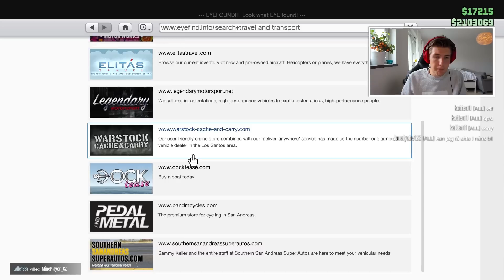GTA ONLINE - EN TILL NY PANSARBIL! (INBYGGDA VAPEN)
DET FANNS JU LIKSOM NOG SÅNA HÄR REDAN ELLER?! Haha idag köper vi iaf den nya Nightshark som släpptes igår, den tål sjukt många explosioner och är grymt snabb!

Maurice Hill
Splay AB
Östermalmsgatan 26 A
114 26 Stockholm